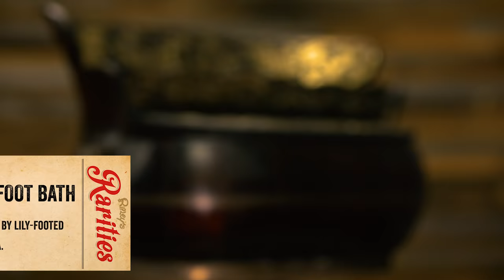A Relic Of Brutal Foot Binding: Lily Foot Bath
This Lily foot bath was meant to ease the excruciating pain of foot binding, a brutal practice that broke and misshaped women's feet.